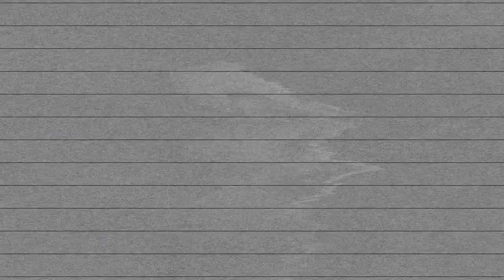SIXTORY FEATHERY FOREVER MATTE LIP COLOR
⏳On a Autumn and winter last year, we developed a new 4-color matte lip, which is very popular and has been selling well. In this autumn and winter 2018, we will be introduced to give you a new permanent and beautiful 6-color lipsticks.🦋
💄💄💄We developed matte lipsticks with the texture that responds to our users’ needs, long lasting and moisturizing with a smooth, lightweight texture. We use a special formula to combine the properties of vitamin E and olive oil to nourish lips with moisture and antioxidant, so it's easy to wear. With our Sixtory’s signature, it gives a "feathery feel like you wear no lipstick.”😘

🙏✨ Thank you for your continued support of SIXTORY, and we are committed to creating the best products for all women.